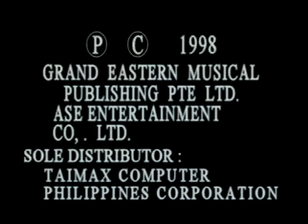Grand Eastern Karaoke/The Ultimate Love Song Collection, Volume 2 Open & End Credit (1998)